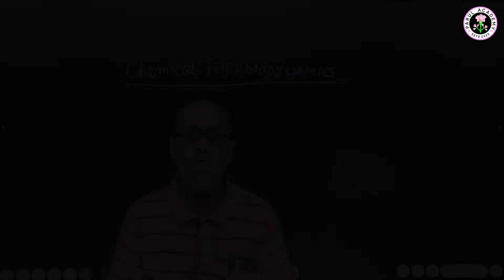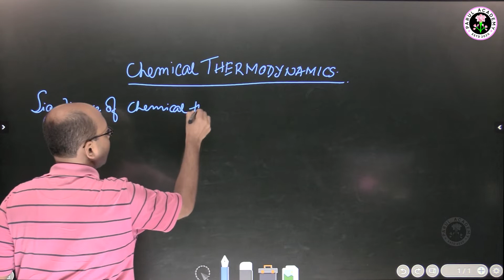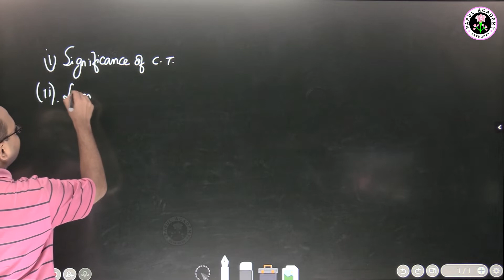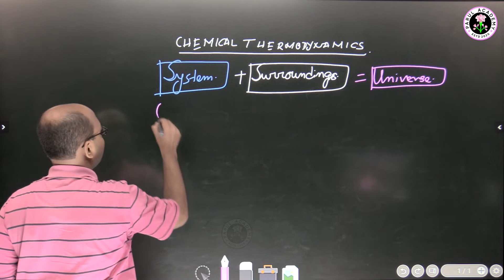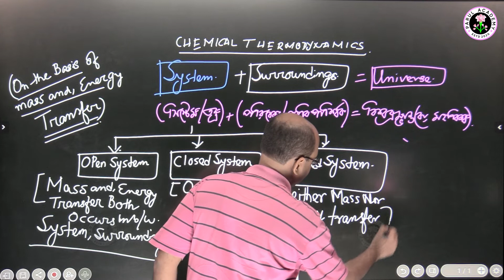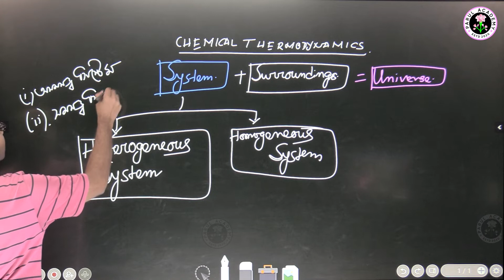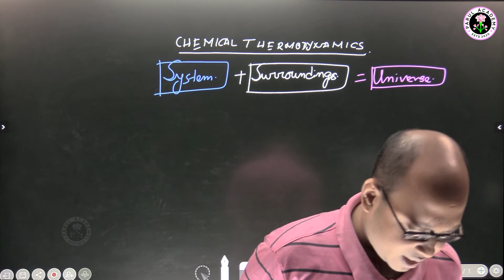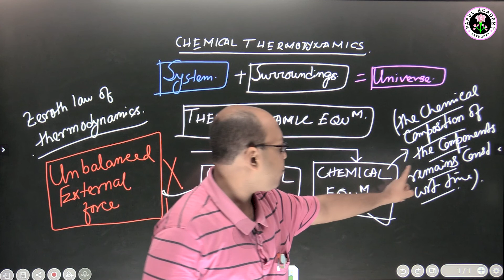Live Class| NEET & JEE | Class XI | Chemistry | Chemical Thermodynamics | Parul Academy